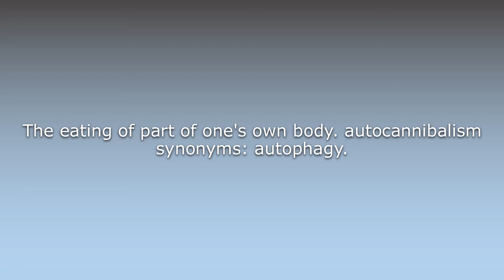What does Autocannibalism mean?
What does Autocannibalism mean in English? Learn the meaning of the word Autocannibalism! How to Pronounce Autocannibalism. Expand your vocabulary, learn words.